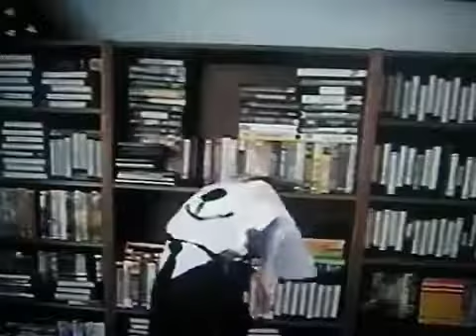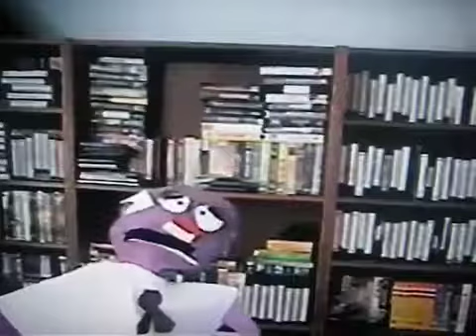Harris Puppets Splashtime fun club